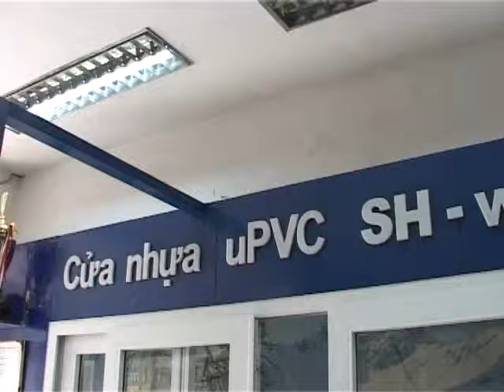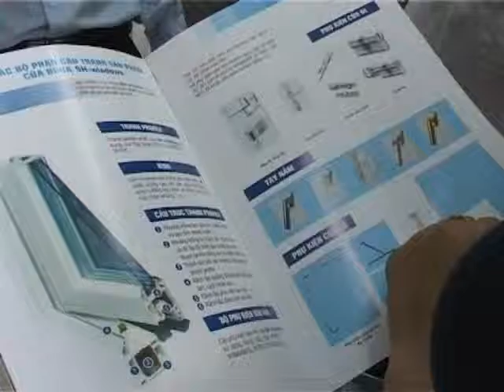Sh Windows lan 2 (Chuyên sản xuất phim tự giới thiệu)